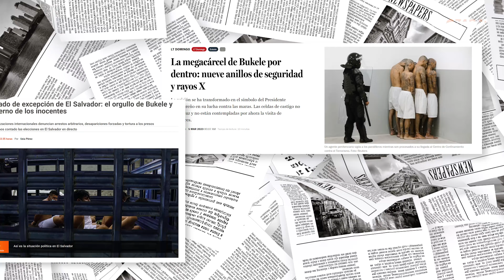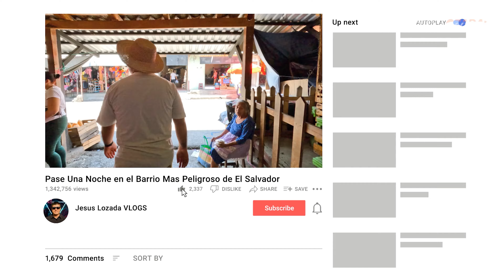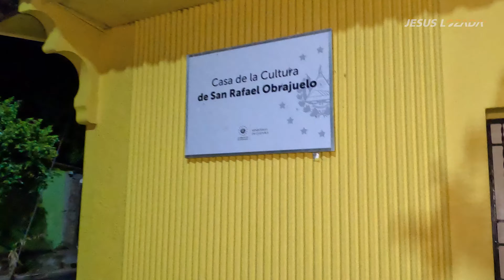ENTRÉ a BARRIO PELIGROSO DE EL SALVADOR 🇸🇻 | SAN SALVADOR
ENTRÉ a un BARRIO PELIGROSO de El Salvador de NOCHE a comprobar como está hoy en día!

En este video Exploramos un barrio peligroso de El Salvador durante la noche para descubrir la realidad de su seguridad actual. ¿Se siente la gente segura? Acompáñame a conocer las experiencias y opiniones de los Salvadoreños sobre los cambios en el país gobernado por Nayib Bukele y su guerra contra las pandillas para Liberar El Salvador el país mas pequeño de Centro América.

Agradecimientos a:

@secprensasv por ofrecer información y datos para realizar el video.

@nayibbukele Agradecimiento por dar su esfuerzo para mejorar la calidad de vida de los Salvadoreños junto a su equipo de Trabajo.

¡Bienvenidos a la Aventura! Acompáñame a descubrir increíbles Historias y Experiencias.

En esta serie de Vlogs, prepárate para embarcarte en un emocionante viaje y mis aventuras. Únete a mí mientras comparto momentos emocionantes, historias personales y experiencias cautivadoras, ¡Permitiéndote ser Testigo de conocer lugares como pocas veces se muestran de una manera Real. Así como novedades del turismo manteniéndote informado de todo, desde el punto de vista de un Travel Vlogger.